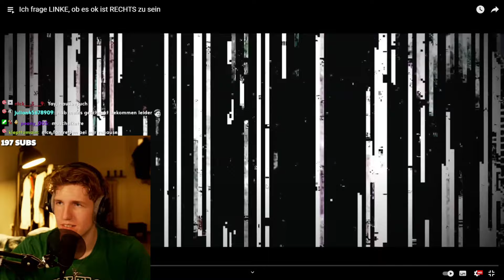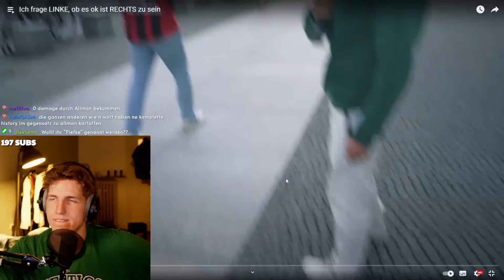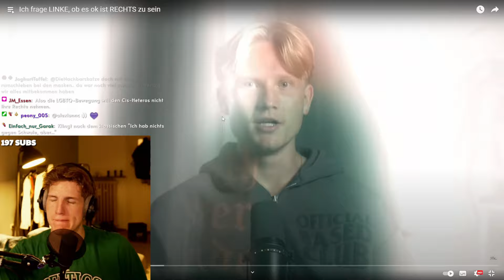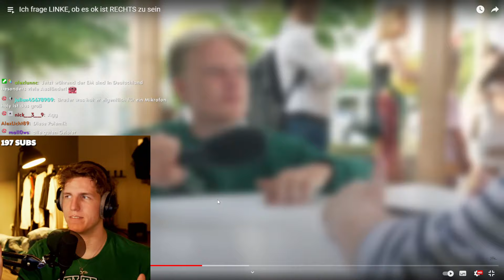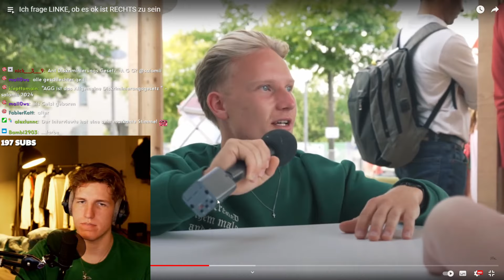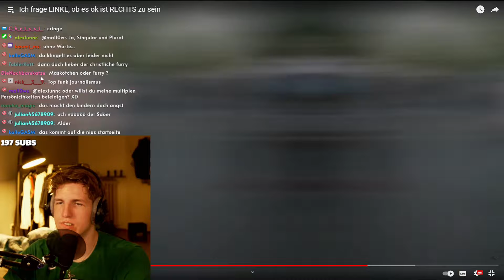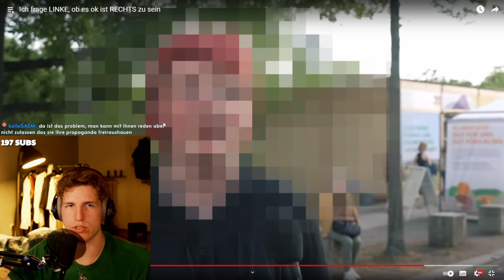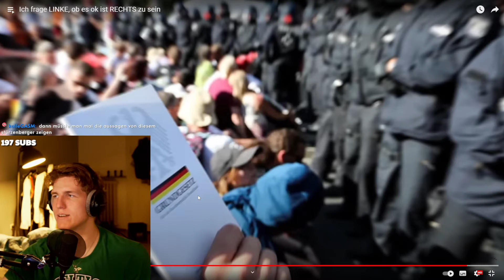Ketzer der Neuzeit nervt Linke auf der Straße...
In diesem Video reagiere ich auf @KetzerDerNeuzeit - Ich frage LINKE, ob es ok ist RECHTS zu sein

Bezahlte Werbekooperation!
Danke :))